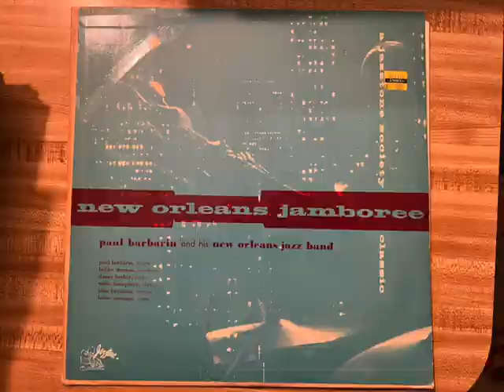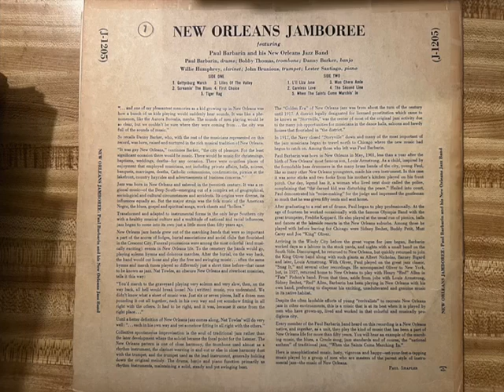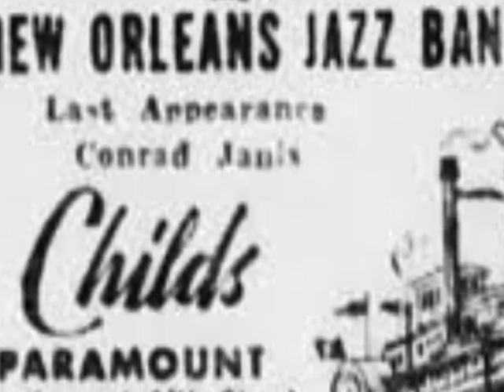"Second Line" Paul Barbarin and his New Orleans Jazz Band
A band led by the great New Orleans drummer Paul Barbarin doing "Second Line" celebrating the people who marched and danced following street parading bands in New Orleans.